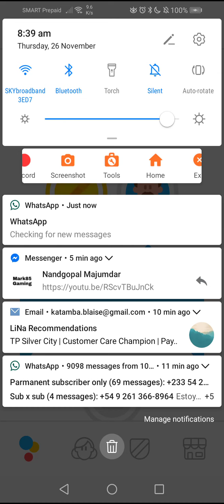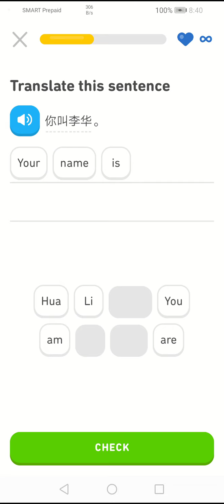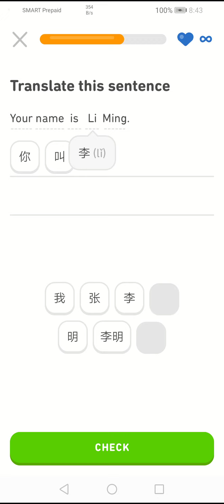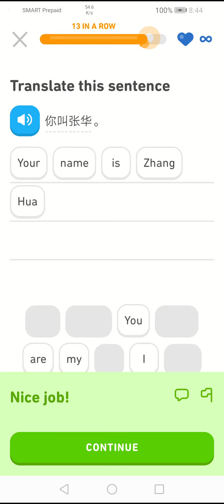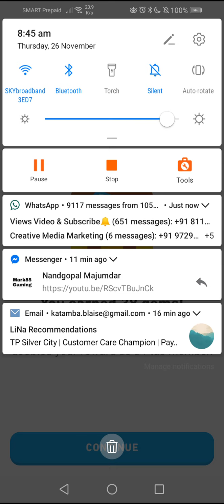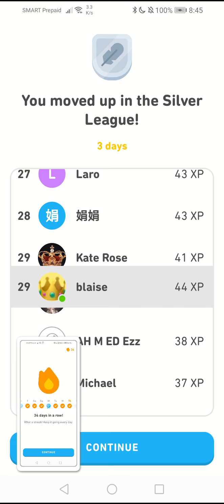Tutorial Chinese-English Translation name (2020)